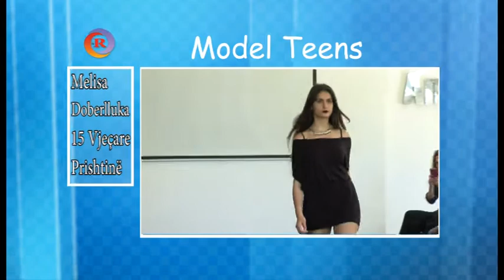Model Teens ne TVR - Edicioni 4 - Melisa Doberlluka ( 30 Maj 2016 )